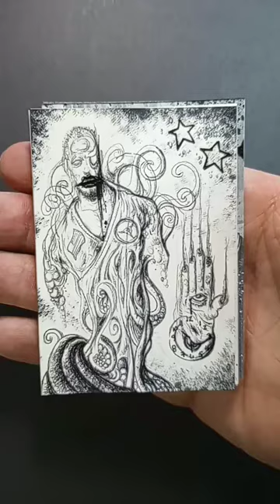Strange Art Doodles 🖤- Ink Pen Drawing - B&W Artwork - Sketch Cards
Black & White sketch card doodles. 🖤

All the following cards were done with ink pens and marker and measure 2.5" x 3.5"

 Remember to keep looking up...